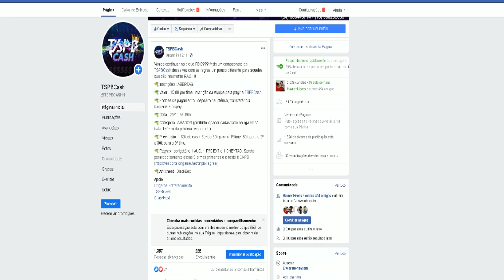EVENTO FLASH BACK COM ARSENAL TOP E CAMPEONATO VALENDO 160K DE CASH | TSPB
Nesse vídeo mostrei as novidades que vão vir nessa quarta feira no PB.